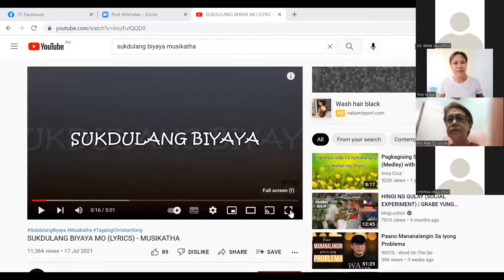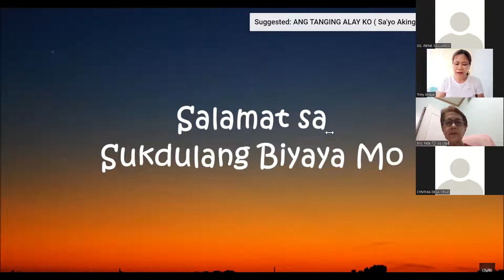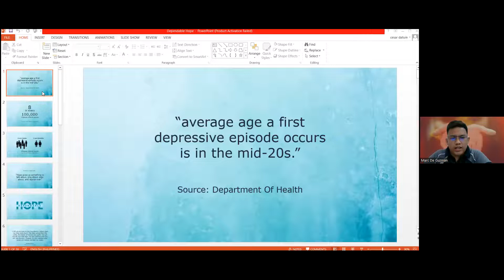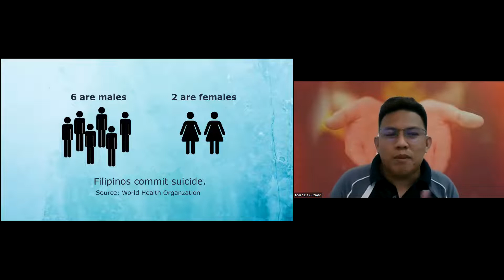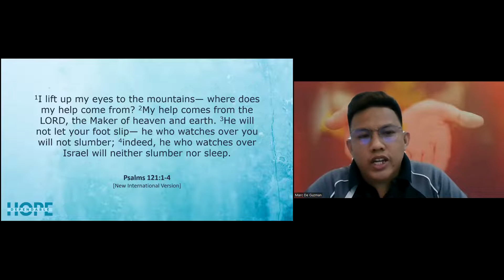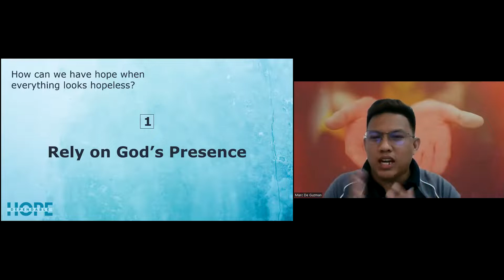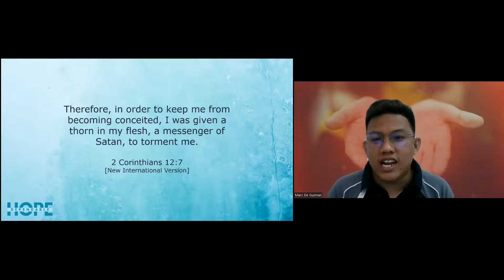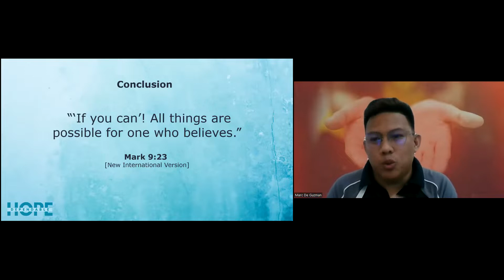333 DAYS | MORNING PRAYER & DEVOTION | FEBRUARY 11, 2022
YOU ARE GOD ALONE, THER IS NONE LIKE YOU LORD, THANK YOU LORD!